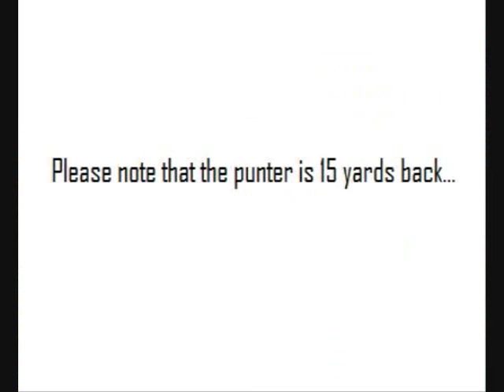#93 Marc Antoine L Fortin Long snapper 0001